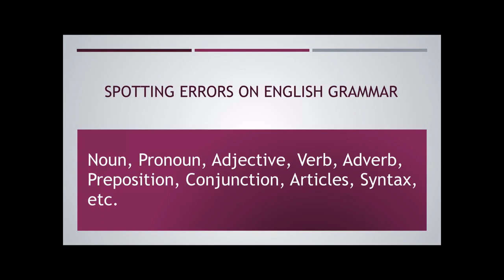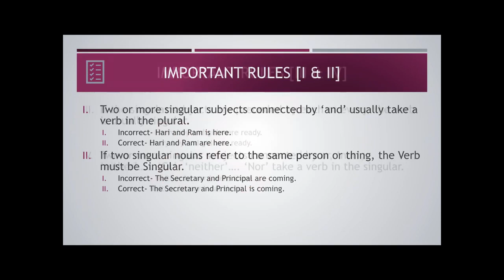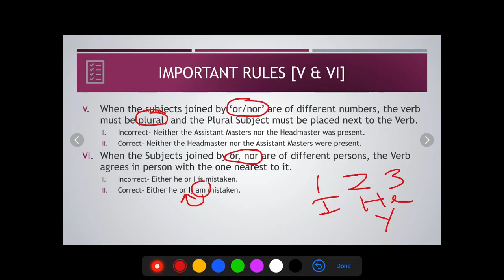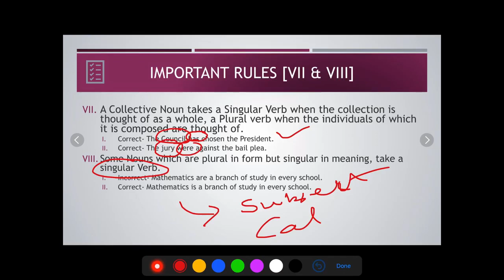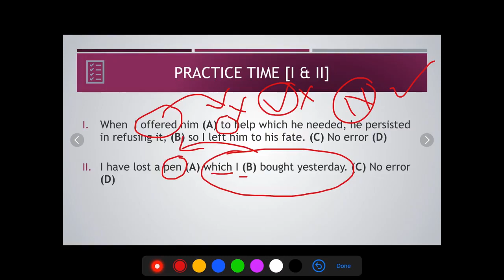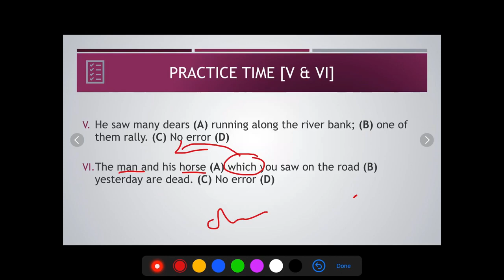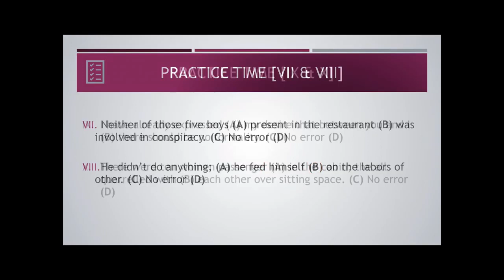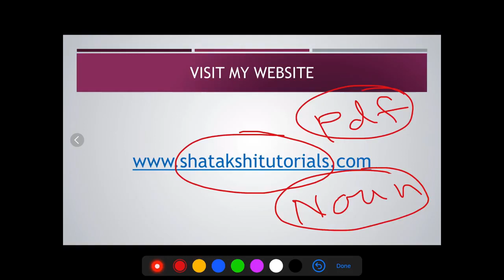Spotting Errors - ||Magic Rules||Tricks|| NDA/NA, Banking, UPSC - Part-II By.Mr Satish Bodke.